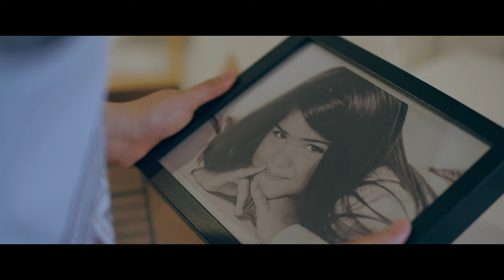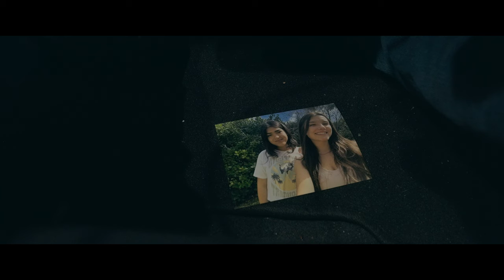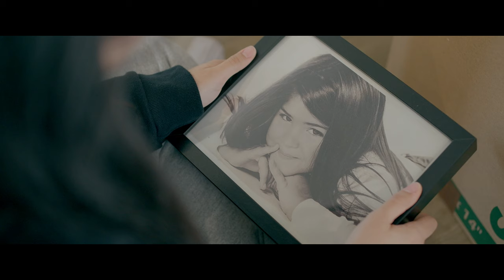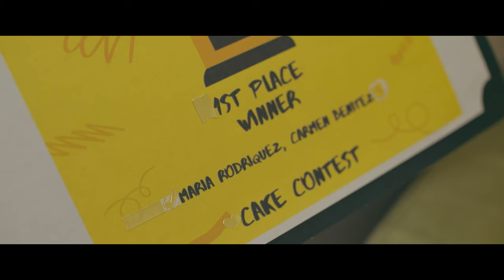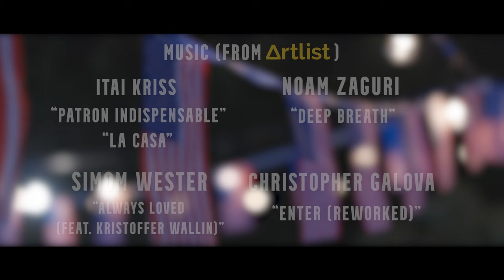Quedar | Short Film (February 2024)